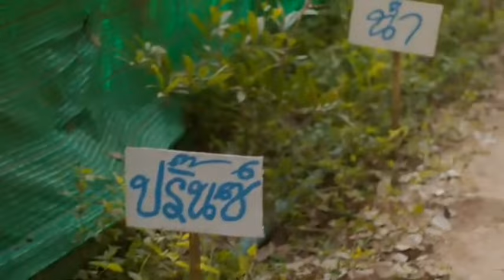[BL]•Fah × Prince•❣️ Jealous | Sky in your heart